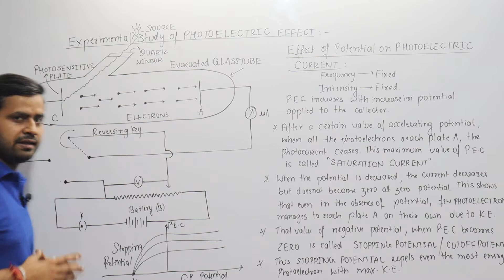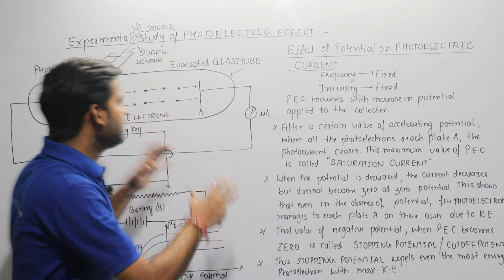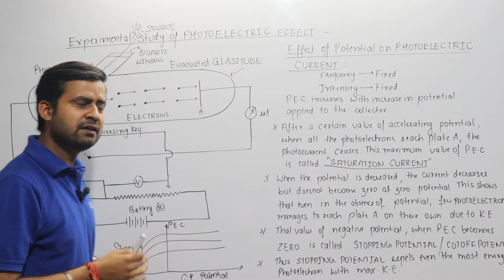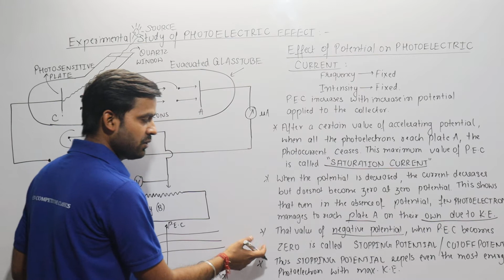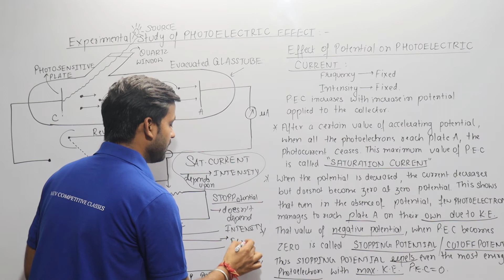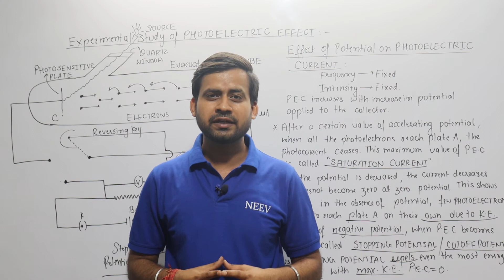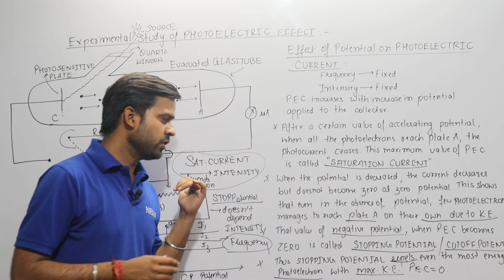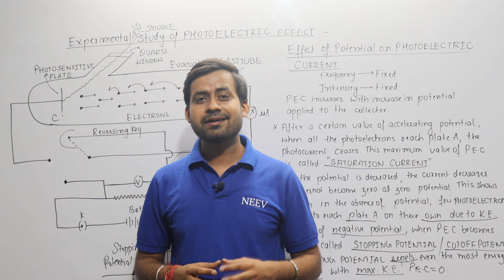Effect of Potential on Photoelectric current II Photoelectric effect II CBSE II NCERT II